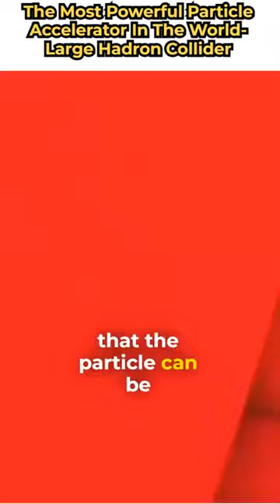The Most Powerful Particle Accelerator In The World- CERN's LHC